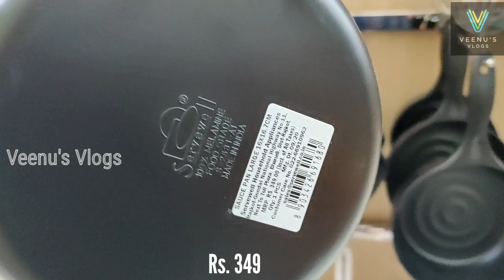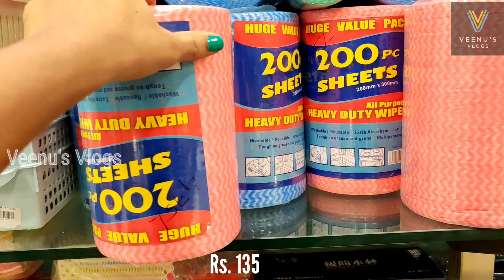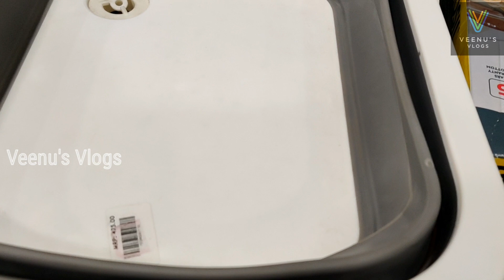Omega exclusive shop tour || Omega glassware || Kitchen needs || wooden bowls || ceramic containers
Omega glassware is one of the best choices for shopping kitchen products in Chennai. Their collections are unique and comes at a best price. Make your kitchen beautiful with Omega Glassware like never before with these amazing kitchen products and storage containers.

Dmart latest tour
Dmart organisers
Dmart kitchen products
Dmart haul
Dmart monthly haul
dmart kitchen haul
dmart tour
dmart stationary
dmart glass jars
dmart clothing
dmart cheap offers
best offers
kitchen organization
cheap kitchen products
cheap organisers
Reliance Smart
my latest haul
dmart ceramic
Super 99
Market 99
Reliance fresh
Latest offers
Super markets
latest kitchen products
Latest kitchen organisers
Llatest kitchen gadgets
space saving containers
storage baskets
time saving kitchen gadgets
Amazon haul
Amazon kurti haul
Amazon beauty products haul
dmart latest offers
dmart buy1 get1 offers
buy1 get1 offers
shopping vlog
Space saving
time saving
Kitchen gadgets
kitchen storage containers
baskets
must buy products
crockery
wall shelves
online shopping
flipkart
alibaba
Amazon latest kitchen gadgets
unique kitchen products
Unique kitchen tools
smart organisers
smart products for home
Smart kitchen products
home centre
home center
great ideas
unique ideas
cheapest kitchen haul
unique ideas
latest offers in super markets
Amazon sale
Spar kitchen gadgets
Spar kitchen organisers
Spar latest organisers
Spar stainless steel products
Spar offers